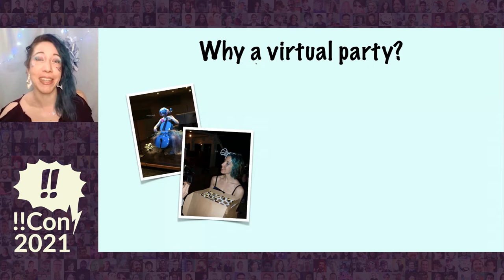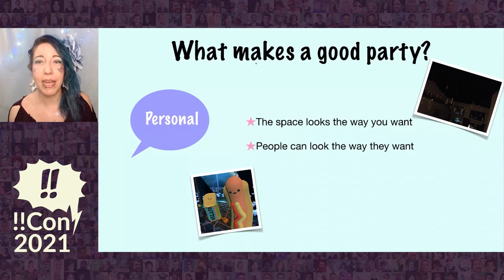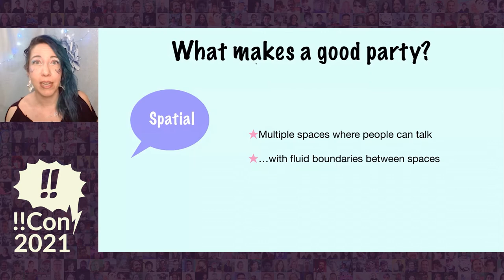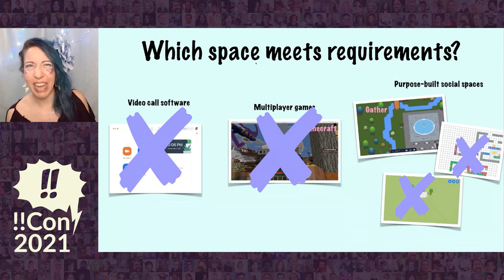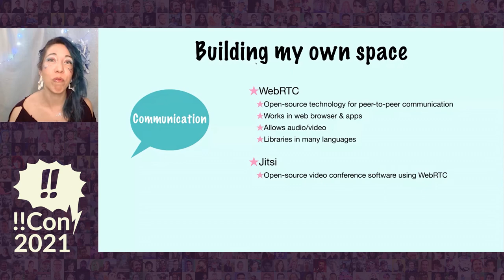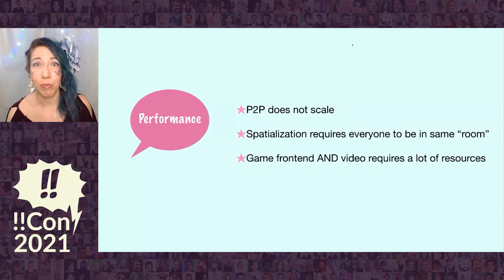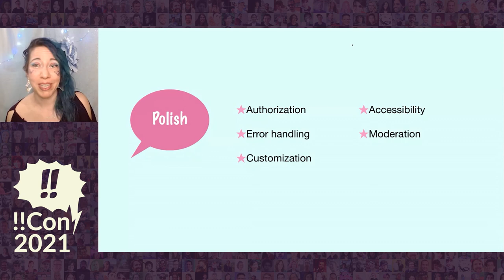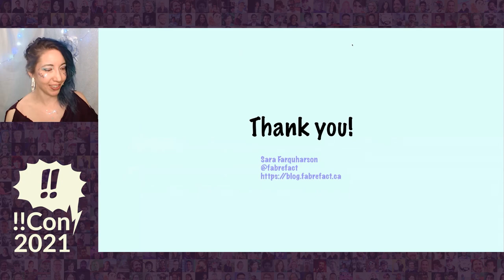!!Con 2021 - It’s my party and I’ll build my own virtual social platform if ... by Sara Farquharson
It’s my party and I’ll build my own virtual social platform if I want to! by Sara Farquharson

What to do when you want to throw a huge birthday party when travel and parties aren’t possible? Try (and maybe fail!) to build your own video conferencing platform, of course! At least, that seemed like the obvious solution a few months before my own birthday. There are many ways to interact with friends online, but none I could find captured the feeling of socializing with a large group of friends in a physical space. It seems that if I wanted to host the party I imagined, I would have to build a platform myself!

Join me on my adventure of exploring: what puts the “social” in “virtual social space” anyway? How do you design the perfect distributed party? And is it possible to learn enough about WebRTC, audio spatialization, and scalable cloud infrastructure to build it in under two months, with no prior experience? Along the way I’ll talk about some of the technical challenges of building video conferencing software I discovered, which helped me understand why my dream platform didn’t already exist.

Sara is a lifelong generalist who enjoys writing code, aerial silks, and talking enthusiastically about her myriad of other interests. Previous short-notice projects she has thrown together for her birthday include: learn to scuba dive, perform a cello concert on a cruise ship, and put on a guest-filled charity fundraiser livestream.